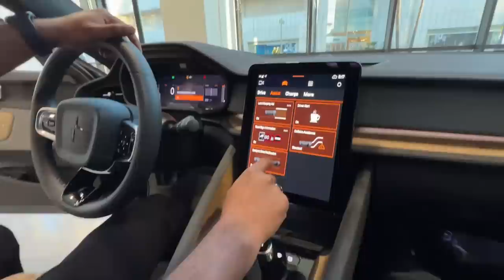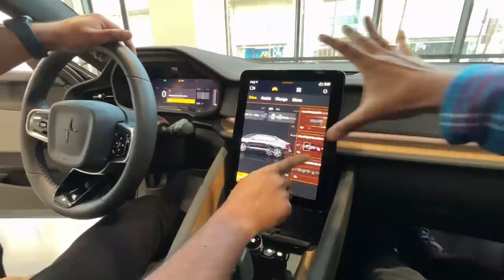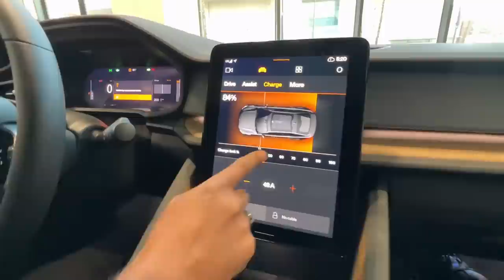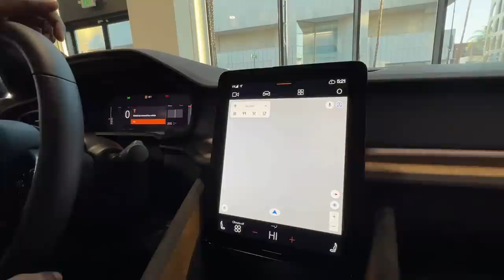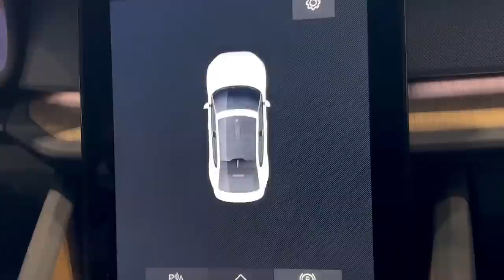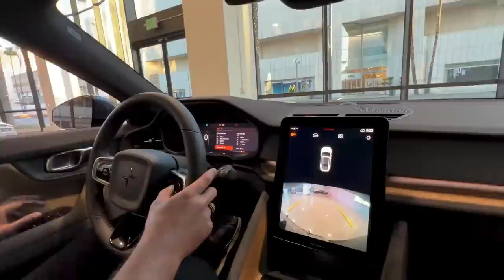New Electric Car POLESTAR Versus TESLA | Objective Comparison of Cars | Ravi Telugu Traveller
First time tasting Pani Puri directly off the Street Cart in the USA and I gotta tell you that's such an impressive feeling.